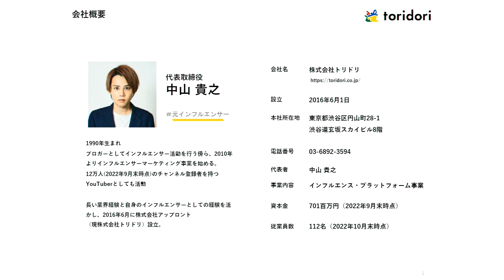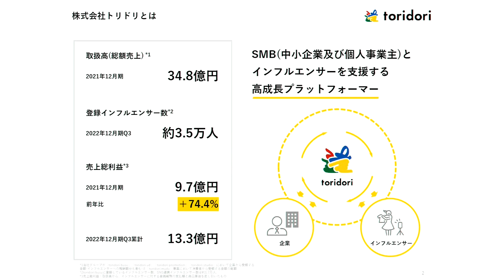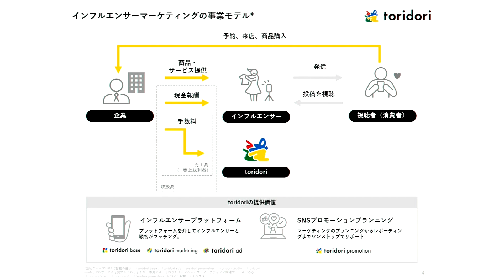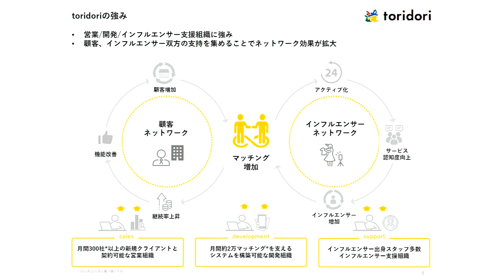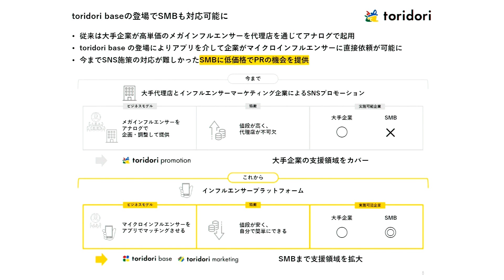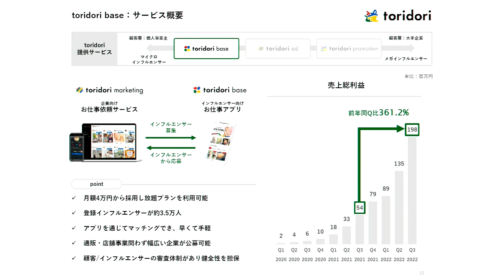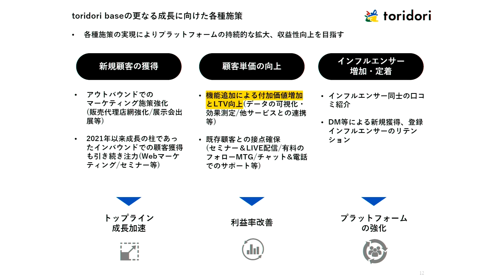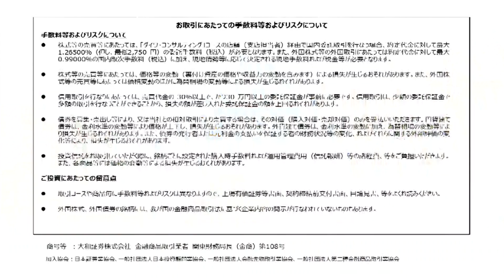【企業インタビュー】新規上場！株式会社トリドリ（9337）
2022年12月19日　東証グロース市場上場　銘柄コード：9337
弊社は「個の時代」の担い手にというミッションのもと、インフルエンサー・プラットフォームとしてインフルエンサーの価値を最大化し、企業・インフルエンサー・消費者、誰もが手軽にSNSの力を享受できる世界の実現を目指しています。

株式会社トリドリ  代表取締役社長
中山　貴之

＊この番組の内容は企業のＩＲを目的として当該企業で作成されたものです。大和証券グループ本社（以下、当社）が特定の個別銘柄を推奨するものではありません。また、当社が正確性を保証するものではありません。
＊この番組は情報提供を目的としたものであり、投資勧誘を目的としたものではありません。
＊この番組は番組制作時点の情報に基づき作成されたもので、今後告知なく変更される可能性があり、また最新の情報でない可能性があります。
＊当社が提供するすべての情報について、当社の許可なく転用・販売・配布することを禁じます。

00:00 はじめに
01:02 元インフルエンサーが起業
02:22 SNSの浸透とともに成長加速
03:58 インフルエンサーマーケティングの事業モデル
06:12 トリドリの強み
08:18 広大な顧客拡大余地
10:21 成長戦略
13:23 おわりに